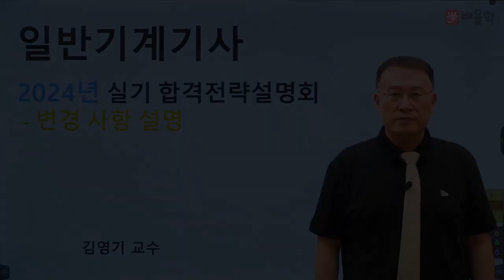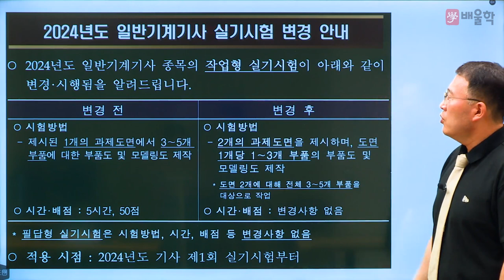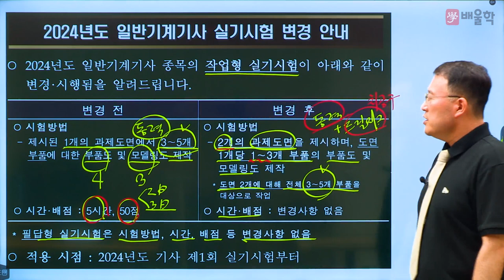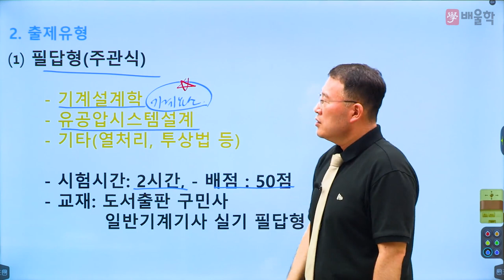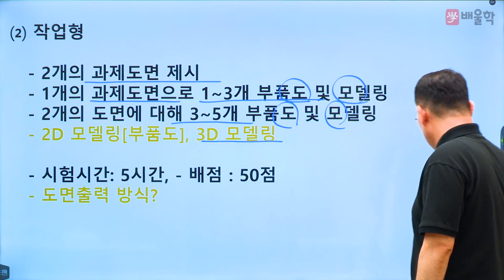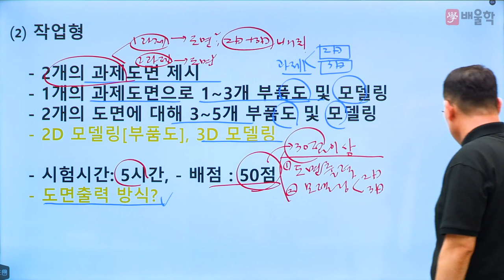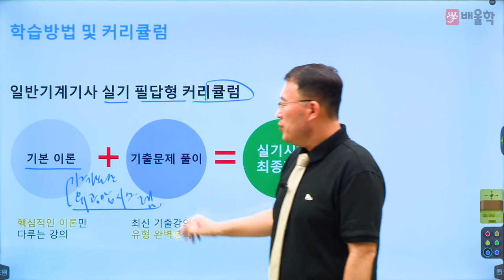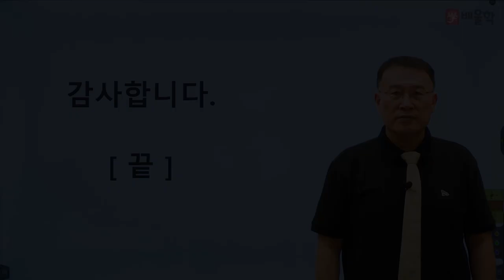[일반기계기사 실기] 2024 대비 일반기계기사 실기 필답형 합격전략설명회 - 김영기교수님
25년 강의 경력,  기계 장인 김영기 교수님의
2024년 대비 일반기계기 실기 필답형 합격전략설명회

2024년 출제기준이 전면 개정되는
일반기계기사 실기 시험에 대한 모.든.것!